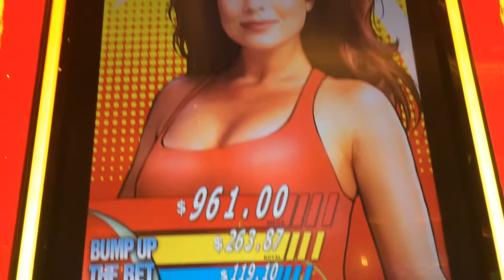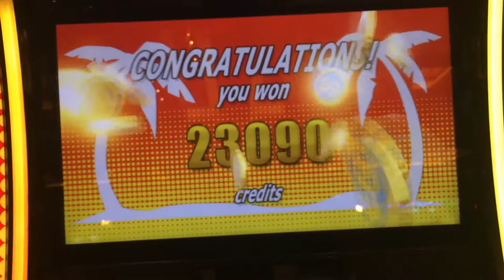Jasmine Bleeth & Original Baywatch cast on 3D Slot Machine Game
In our 4th in a series of news stories on slot machine games watch Pamela Anderson, and Jasmine Bleeth, and David Hasselhoff and the original cast of the hit TV show Baywatch, in this very entertaining 3D Slot Machine Game . This 2:09 long video was taken right during a Slot win, where you can see my hand as I pick out coins to win money.

The technology that went into the making of this interactive Slot Machine is amazing!
Check it out , and other great slots at casinos near you.